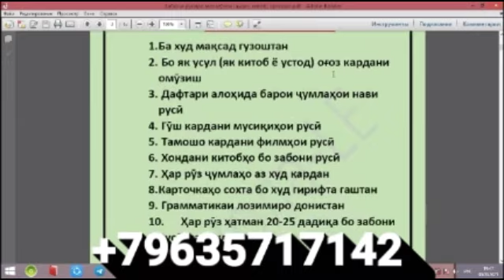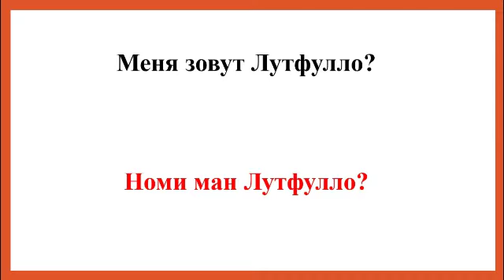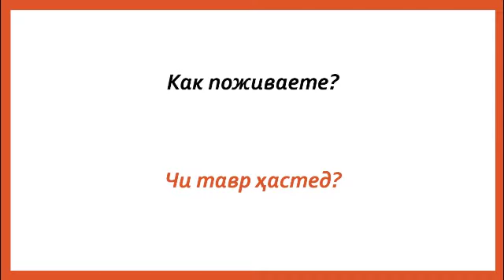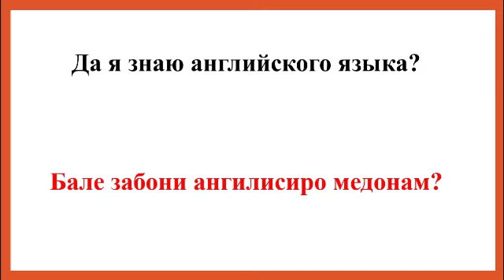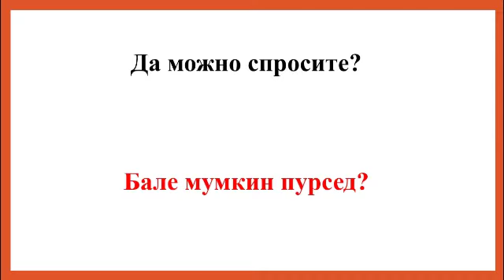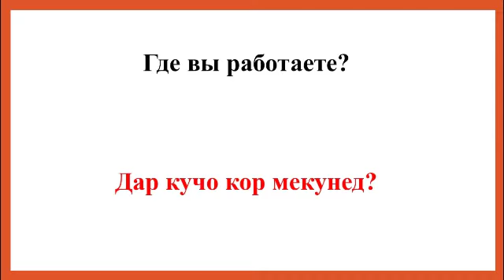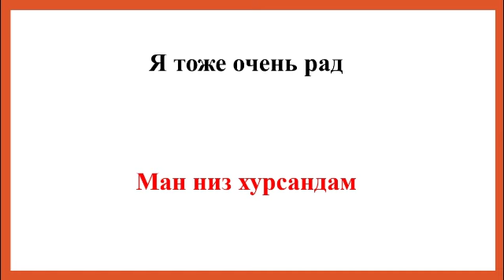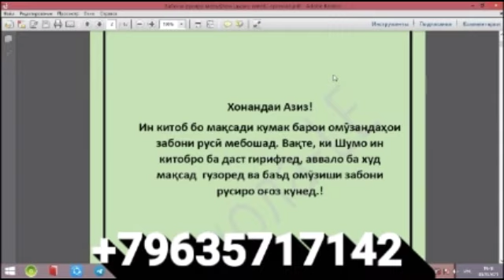РУСӢ ТОҶИКӢ ГУФТУГӮ ШИНОСОӢ || РУССКИЙ ТАДЖИКСКИЙ РАЗГОВОРНИК ЗНАКОМСТВА || ОМӮЗИШИ ЗАБОНИ РУСИ